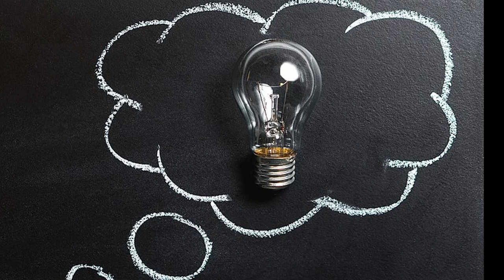SCP 041 - Thought Broadcasting Patient